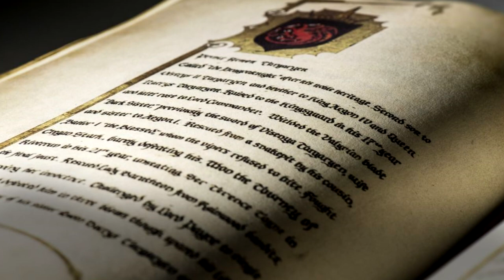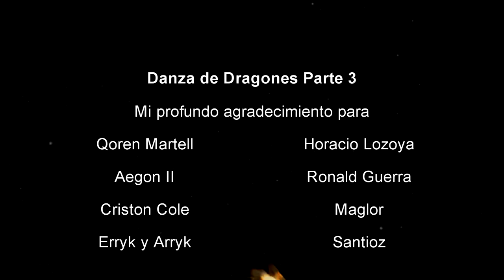Danza de Dragones Parte 3: Arryk y Erryk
Tercera parte de la narración de Danza de Dragones, la Guerra Civil Targaryen. Esta corresponde a la lectura del libro Fuego y Sangre de George R.R. Martin de la saga Canción de Hielo y Fuego. La historia relacionada al mundo de Game of Thrones cuenta los acontecimientos que veremos en la serie House of the Dragon en HBO.

Aquí los gemelos Arryk y Erryk se verán enfrentados en un inevitable combate, mientras que el rey Aegon II lidia con las recientes victorias de los Negros, partidarios de Rhaenyra Targaryen.

Pronto la cuarta y quinta parte de este relato.